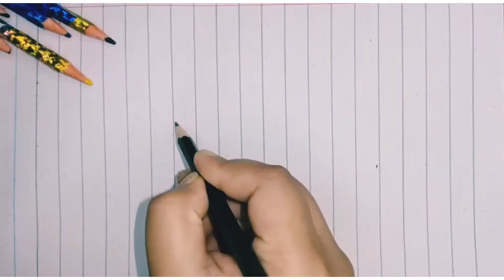How to draw a dragon.How to draw dragon easily.How to draw cute dragon.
how to draw a dragon easily